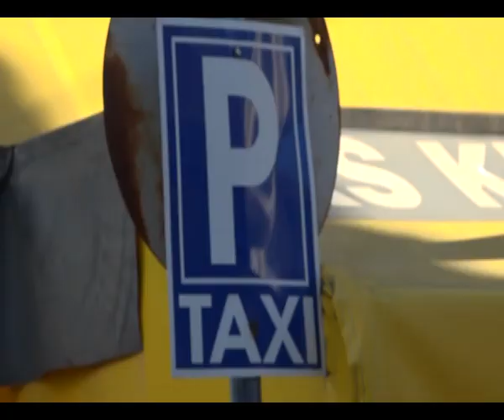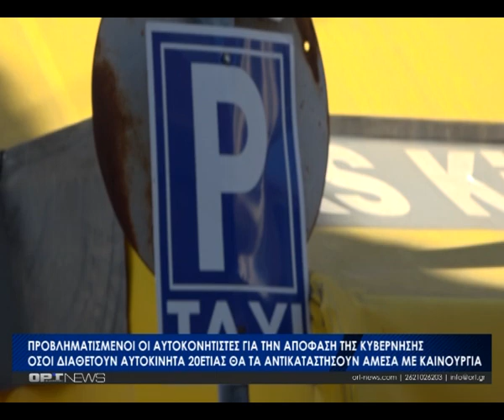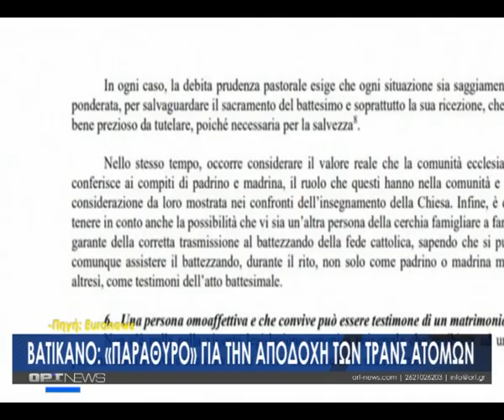Κεντρικό Δελτίο - Παρασκευή 10 Νοεμβρίου 2023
Το Κεντρικό Δελτίο Ειδήσεων της ΟΡΤ με τον Κώστα Γκελντή